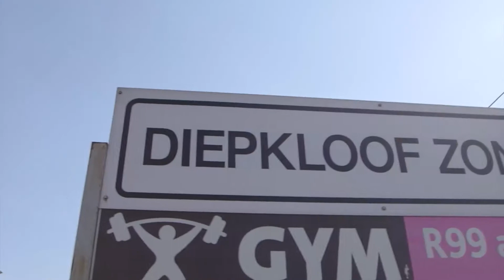South African Heroes Buskaid 5